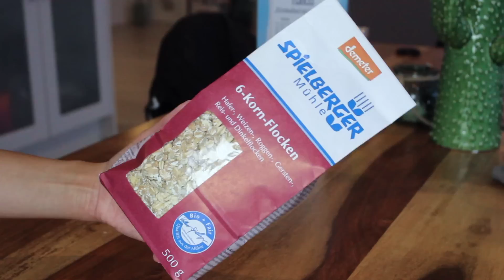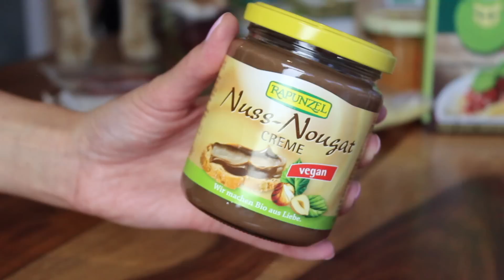Bio Vegan FOOD HAUL | yummypilgrim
Ein großer Bio Vegan Food Haul von interessanten Fleischersatzprodukten bis Produkte, die ich immer wieder kaufe. Mit einigen Rezeptanregungen von mir, viel Spaß beim Video!

Meine Signiertermine in Frankfurt:
30.09. ab 16 Uhr im Hugendubel (Steinweg 12)
15.10. ab 14 Uhr Buchmesse HALLE 3.0, C87

Werbung
Mein Kochbuch Yummykitchen vorbestellen: